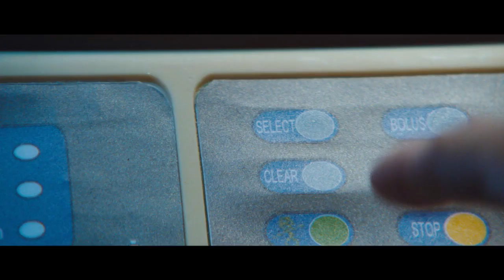Johnnie To's - DRUG WAR (2012) Official eng.sub Trailer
SYNOPSIS
Captain Zhang (Sun Honglei) and his team will stop at nothing to track down drug criminals. When drug lord Timmy Choi (Louis Koo) is captured, a deal to help Zhang bust a major cocaine ring could save him from the death penalty. But Captain Zhang doesn't trust Timmy Choi is truly betraying his partners. He becomes more and more suspicious as steps are taken to raid the ironclad drug factory...
The new action thriller from the director of ELECTION, LIFE WITHOUT PRINCIPLE and EXILED.
Johnnie To's first action movie shot in mainland China... Shot in Tianjin, China's fourth largest city. Tianjin port is the world's top-level and China's largest artificial deepwater harbor.